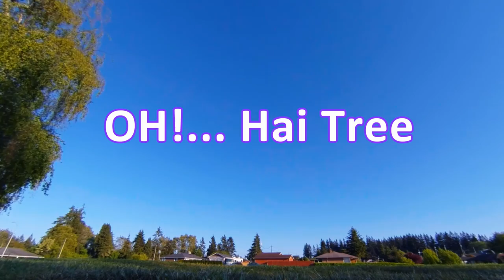Oh!... Hai Tree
Weekend flying fun. that is until the tree.